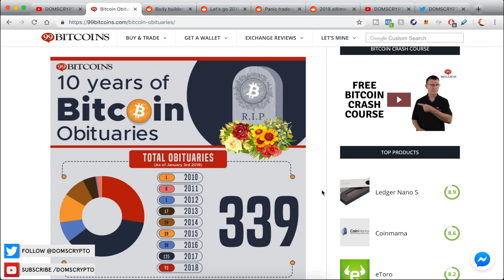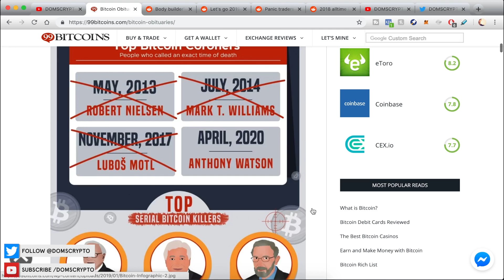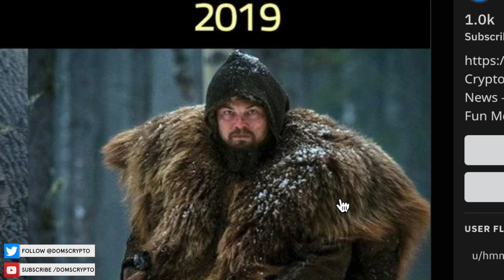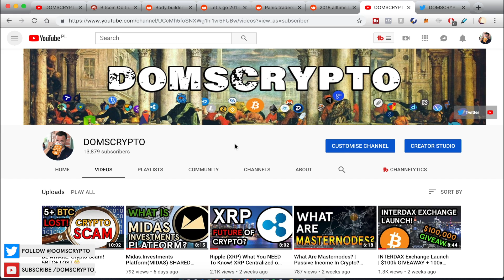BITCOIN IS DEAD...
Bitcoin... Is it DEAD? Many people declared it as dead in the past ten years of bitcoins existence, but for some reason it is still with us. So, what's the next big move?

Credit to Rick and Morty for the skit :)